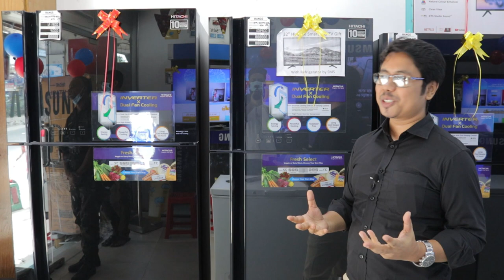New Hitachi Refrigerator Price in Bangladesh 2020 - New Refrigerator price in BD,Sony Rangs Showroom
Assalamu Alaikum,
in this video I'm going to show you,Hitachi Refrigerator Latest updated price,feature,offer any many more information.keep watching this video until finish.I would love to share with this top class brand offering FREE smart TV for a limited time